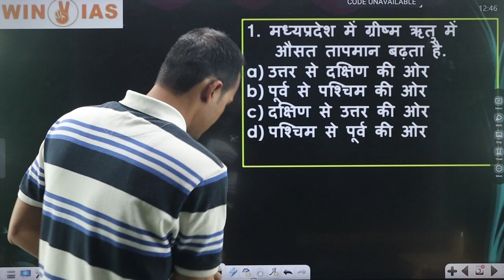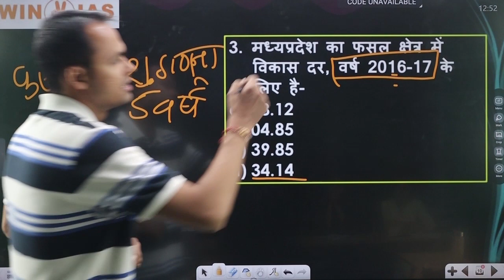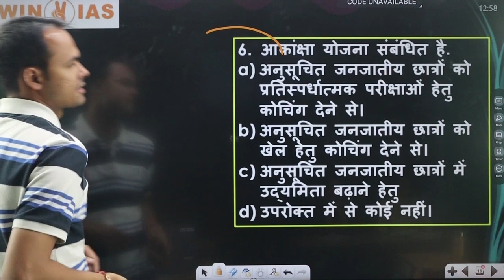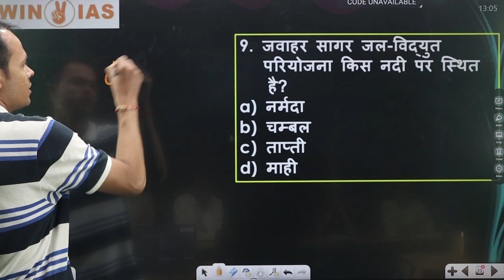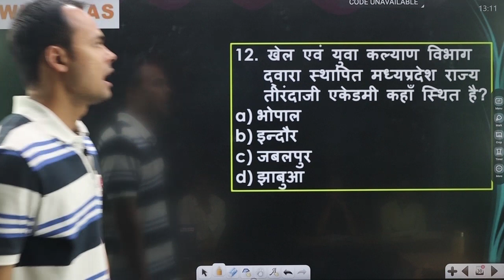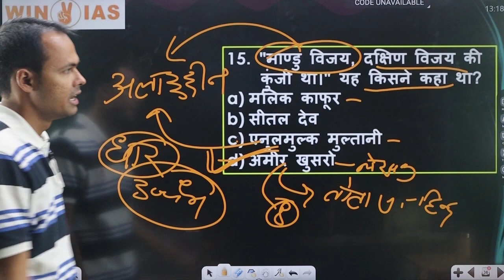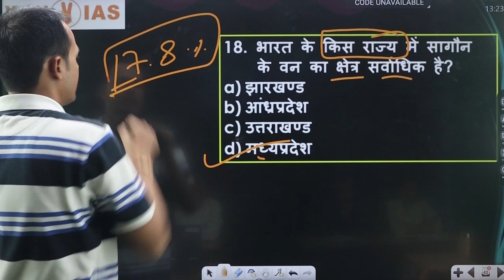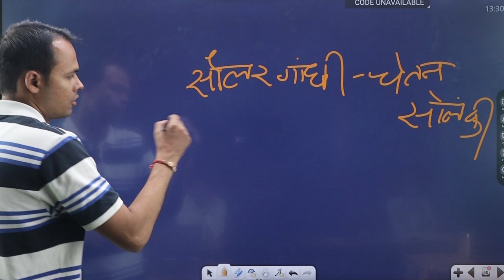MPPSC(PRE)-2023 || MP GK - 4 || BY- SATYAM SIR (ATO MPPSC 2020)